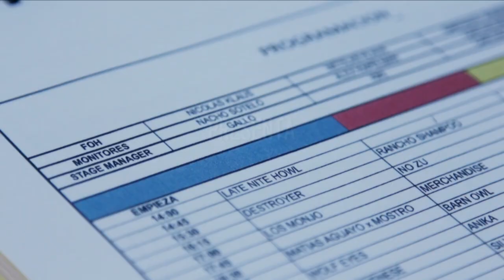FESTIVAL NRMAL 2014: Testimonios de NRMAL en el Distrito Federal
Festival Nrmal, uno de los festivales más importantes del norte del país por primera vez se transportó a la capital del país para realizar su primer edición fuera de su ciudad natal; Monterrey.